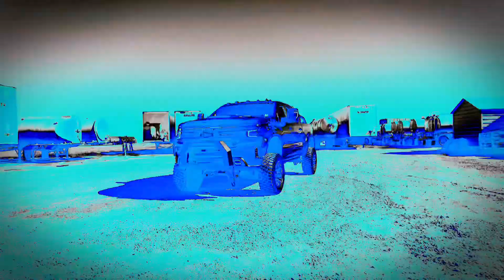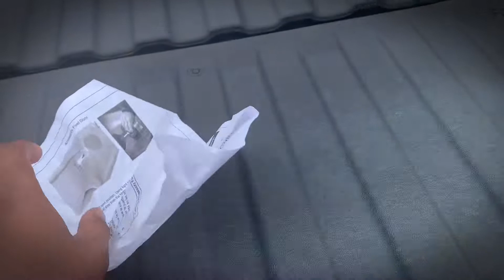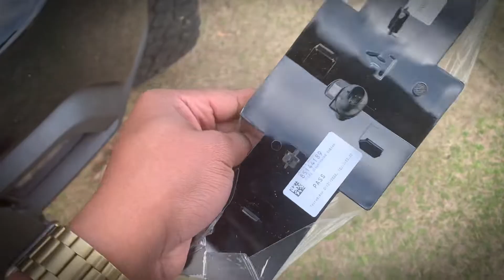Installing a "Glow Tie" to replace my stock bowtie on my 2020 Chevy Silverado (IHY now say it back)